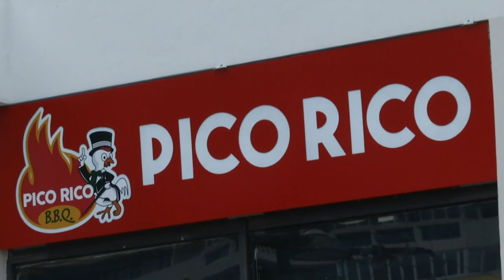Puerto Rico Gana - 10–16-2020- #5